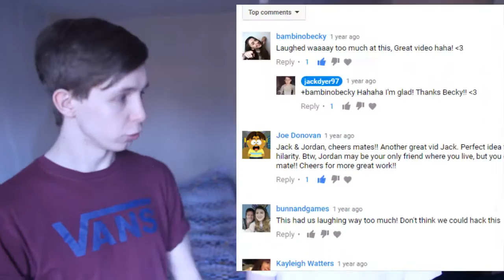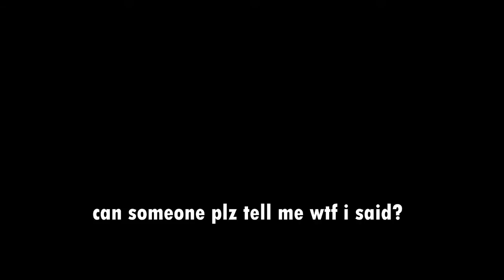STUFF YOUR MOUTH 2 (With a TWIST) with Jordan Hill!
with the success of part 1, we got together a year later to film the part 2 we said we'd make... SORRY IT'S SO LONG, HOPE YOU ENJOY THO!